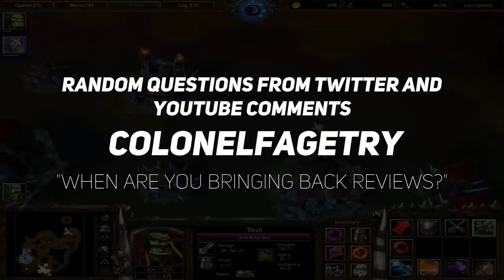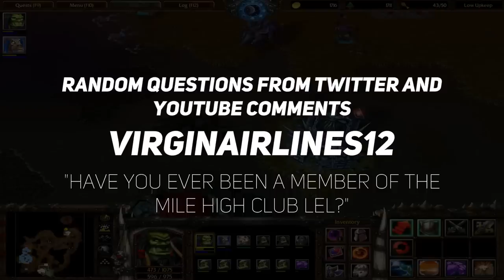The "Death" Of The Real Time Strategy Genre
Where did the Real Time Strategy game go?  Find out in The "Death" Of The Real Time Strategy Genre.